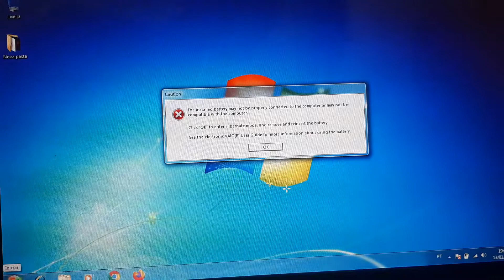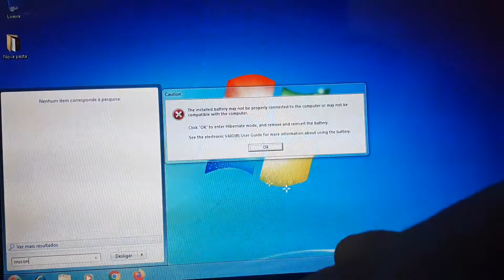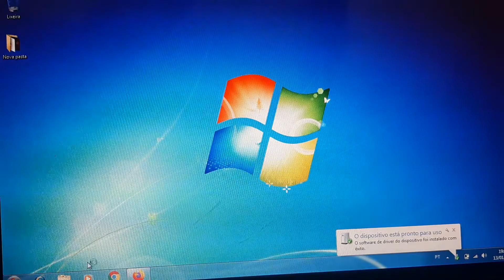Como remover mensagem Sony Vaio: " the installed battery may not be properly connect to computer "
" the installed battery may not be properly connect to computer or may not be not compatible with the computer"

Para remover a mensagem que o modelo de bateria é incorreta, execute o programa msconfig ( Iniciar \ Iniciar Pesquisa) e na parte de Inicialização de Programas, desmarcar a linha "ISB Utility"